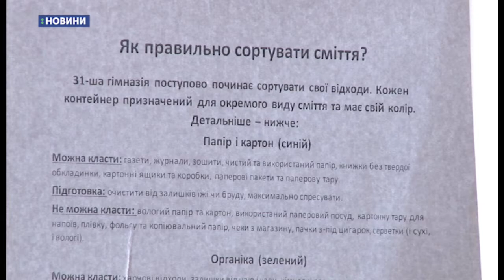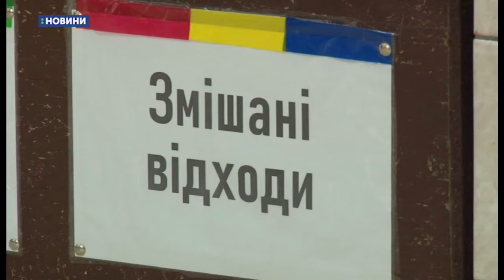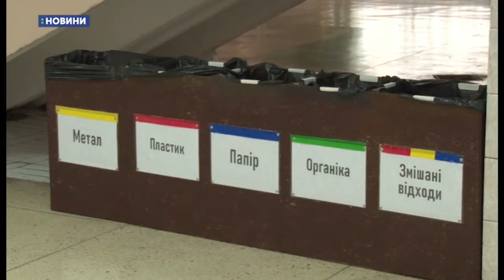18.11.2019. Новини. 07:30